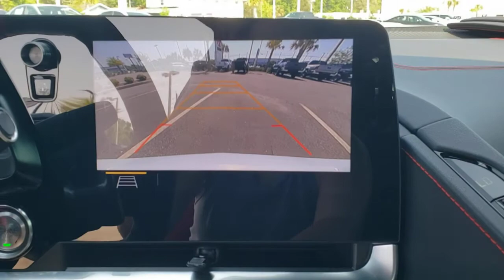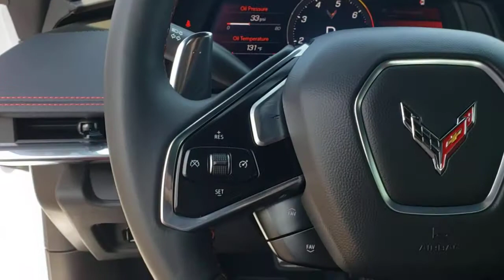2020 Chevrolet Corvette Jacksonville Beach, Orange Park, Middleburg, Macclenny, Callahan 17957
Ceramic Matrix Gray Metallic Used 2020 Chevrolet Corvette available in Jacksonville, Florida at Ernie Palmer Toyota. Servicing the Jacksonville Beach, Orange Park, Middleburg, Macclenny, Callahan, FL area.

CARFAX One-Owner. Clean CARFAX. Ceramic Matrix Gray Metallic 2020 Chevrolet Corvette Stingray 6.2L V8 15/27 City/Highway MPGbrbrAwards:br  * Motor Trend Car of the Year   * Car and Driver 10 Best   * Ward's 10 Best Engines and Propulsion Systems   * 2020 KBB.com 10 Favorite New-for-2020 CarsbrCar and Driver, January 2017.brbrbrFamily Owned since 1983. Ernie Palmer Toyota provides you with the ultimate new, used, and certified pre-owned car buying experience in Florida! Our hardworking team of qualified sales, service, and finance specialists strive to bring you an overall superior car buying experience from beginning to end. We will help you find the perfect new, used, or certified pre-owned Toyota that meets all of your needs and desires, and will work alongside you to come up with a finance plan that accommodates your lifestyle. In addition, we provide our valued customers with a fantastic service department that will keep your vehicle running smoothly for years to come. If you are in the Jacksonville, Jacksonville Beach or Orange Park area, come check out all of the outstanding vehicles and services at Ernie Palmer Toyota in Jacksonville, FL!